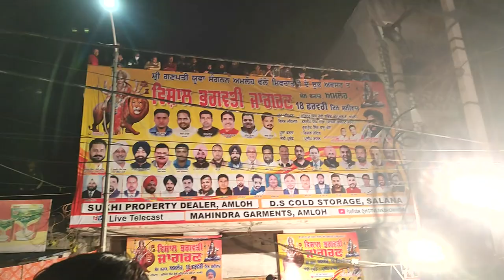ਅਮਲੋਹ ਦੇ ਮੇਨ ਬਾਜ਼ਾਰ ਵਿੱਚ ਸ਼ਿਵਰਾਤਰੀ ਦੇ ਸ਼ੁੱਭ ਦਿਨ ਹੋਇਆ ਜਾਗਰਣ